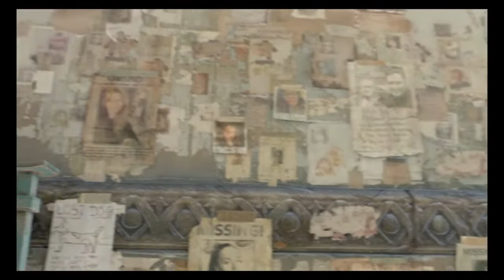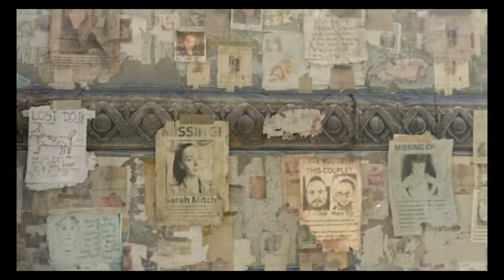DYING LIGHT 2 | CO-OP CAMPAIGN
ME AND THE BOYS PLAY EVERYTHING. ALL GAMES AND PEOPLE ARE WELCOME. LETS BUILD A GAMING WORLD 🌎